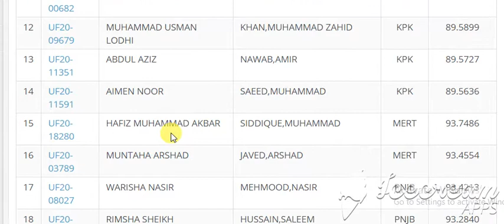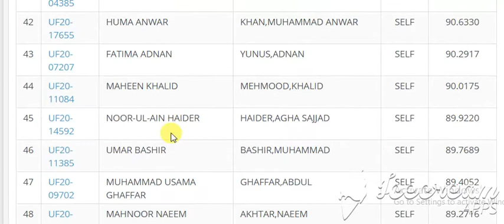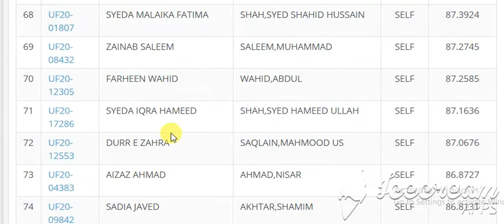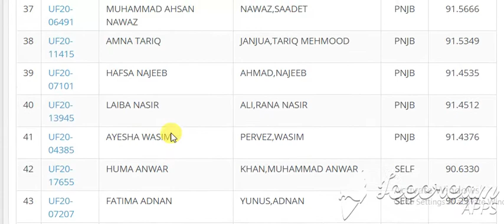Psychology || First Merit List for Undergraduate Programme (Fall-2020)Psychology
Psychology First Merit List for Undergraduate
D,MASOOD PNJB 91.9101
32 UF20-11739 ARZU FATIMA MAHMOOD,MUHAMMAD TANVEER PNJB 91.8465
33 UF20-06553 SHAHZADI SAVAIRA SALEEM SALEEM,SHEIKH MUHAMMAD PNJB 91.8353
34 UF20-12303 NOOR UL AIN KARIM,SHEIKH JAVAID PNJB 91.8283
35 UF20-00462 KASHIFA AKBAR MINHAS,GHULAM AKBAR PNJB 91.6216
36 UF20-04638 SYEDA MAHTAB ZAHRA MEHDI,SYED AFTAB PNJB 91.5671
37 UF20-06491 MUHAMMAD AHSAN NAWAZ NAWAZ,SAADET PNJB 91.5666
38 UF20-11415 AMNA TARIQ JANJUA,TARIQ MEHMOOD PNJB 91.5349
39 UF20-07101 HAFSA NAJEEB AHMAD,NAJEEB PNJB 91.4535
40 UF20-13945 LAIBA NASIR ALI,RANA NASIR PNJB 91.4512
41 UF20-04385 AYESHA WASIM PERVEZ,WASIM PNJB 91.4376
42 UF20-17655 HUMA ANWAR KHAN,MUHAMMAD ANWAR SELF 90.6330
43 UF20-07207 FATIMA ADNAN YUNUS,ADNAN SELF 90.2917
44 UF20-11084 MAHEEN KHALID MEHMOOD,KHALID SELF 90.0175
45 UF20-14592 NOOR-UL-AIN HAIDER HAIDER,AGHA SAJJAD SELF 89.9220
46 UF20-11385 UMAR BASHIR BASHIR,MUHAMMAD SELF 89.7689
47 UF20-09702 MUHAMMAD USAMA GHAFFAR GHAFFAR,ABDUL SELF 89.4052
48 UF20-09201 MAHNOOR NAEEM AKHTAR,NAEEM SELF 89.2716
49 UF20-05393 SAHAR SHAKEEL HAIDER,MUHAMMAD SHAKEEL SELF 89.1446
50 UF20-05467 SITWAT TARIQ ANSARI,TARIQ MEHMOOD SELF 89.0642
51 UF20-03064 RAMEEN AYESHA KHAN,SARFRAZ SELF 88.7700
52 UF20-00265 MUHAMMAD ALI HUSSAIN,MALIK GHULAM SELF 88.5743
53 UF20-11748 QUDSIA ASLAM KHAN,MUHAMMAD ASLAM SELF 88.4885
54 UF20-09118 SALAIHA SHERAZ KIANI AHMED,RAJA SHERAZ SELF 88.4287
55 UF20-15617 ZAINAB SHEZAD SHEZAD,ASIF SELF 88.3742
56 UF20-09088 RIDA FATIMA JAFERY ULLAH,KIFAYAT SELF 88.2909
57 UF20-08382 NOOR UL AIN SHEIKH SHEIKH,MUHAMMAD SAEED SELF 88.2761
58 UF20-09082 KHOLA AFZAL FAIZ,YAHYA SELF 88.1499
59 UF20-04595 AMEER AFZAL HUSSAIN,NAZAR SELF 88.1298
60 UF20-03646 AIMEN TAHIR AZIZ,TAHIR SELF 88.0899
61 UF20-04237 NOOR-UL-AIN KHAN KHAN,ABDUL ZAHOOR SELF 88.0416
62 UF20-14997 ANAS MUBARAK AHMED,MUBARAK SELF 87.8608
63 UF20-17372 SABAHAT NISAR ALI,NISAR SELF 87.7091
64 UF20-16696 MUHAMMAD TALHA MUZAMMIL MUZAMMIL,SHEIKH MUHAMMAD SELF 87.6835
65 UF20-13388 HAMMAD SHAFI KHAN,MUHAMMAD SHAFI SELF 87.5880
66 UF20-02057 MARYAM RIAZ RIAZ,MUSAB SELF 87.4992
67 UF20-02635 YASRA TARIQ KHAN,TARIQ MAHMOOD SELF 87.4727
68 UF20-01807 SYEDA MALAIKA FATIMA SHAH,SYED SHAHID HUSSAIN SELF 87.3924
69 UF20-08432 ZAINAB SALEEM SALEEM,MUHAMMAD SELF 87.2745
70 UF20-12305 FARHEEN WAHID WAHID,ABDUL SELF 87.2585
71 UF20-17286 SYEDA IQRA HAMEED SHAH,SYED HAMEED ULLAH SELF 87.1636
72 UF20-12553 DURR E ZAHRA SAQLAIN,MAHMOOD US SELF 87.0676
73 UF20-04383 AIZAZ AHMAD AHMAD,NISAR SELF 86.8727
74 UF20-09842 SADIA JAVED AKHTAR,SHAMIM SELF 86.8131
75 UF20-01861 ZOBIA MUSTANSIR CHEEMA,MUSTANSIR HUSSAIN SELF 86.7358
76 UF20-03801 HAMD ARSHAD JAVED,ARSHAD SELF 86.5244
77 UF20-10324 MARYAM AFTAB KHAN,AFTAB AHMED SELF 86.4513
78 UF20-11788 SHEREEN YASIN YASIN,GHULAM SELF 86.4291
79 UF20-02694 ZUNAIRA AROOJ-UR-REHMAN REHMAN,ABDUL SELF 86.4000
80 UF20-05779 AIN YAQOOB YAQOOB,MUHAMMAD SELF 86.3838
81 UF20-12812 RIMSHA AHSAN AHSAN,MUBSHIR SELF 86.2767
82 UF20-10494 ROMAISA AHMED HUSSAIN,AHMED SELF 86.1364
83 UF20-03959 MALIHA JAMIL KHAN,MUHAMMAD JAMIL SELF 86.0781
84 UF20-06342 MUHAMMAD HASHIR IQBAL,SAGHIR SELF 86.0453
85 UF20-09655 AYESHA JAVEED MUSTAFA,MIAN JAVEED SELF 86.0225
86 UF20-03333 MAHEERA KHAN MAZHAR,MUHAMMAD SELF 86.0000
87 UF20-12460 MUHAMMAD SHERAZ ABBAS,GHULAM SELF 85.9649
88 UF20-02481 SAMIULLAH . .,NASRULLAH SNDR 87.4139
89 UF20-03133 FAHEEM HUSAIN HUSSAIN,GHULAM SNDR 86.6663
90 UF20-07355 ABDUL BASIT MEMON,MUHAMMAD UMAR SNDR 86.1298
91 UF20-18490 UMEFARWA MAHMOOD CHANDIO,MAHMOOD SNDR 85.9529
92 UF20-13829 AZAD ALI ALI,AHMED SNDR 85.8898
93 UF20-01135 ABDULLAH . WAHID,AMJAD SNDR 85.4096
94 UF20-09102 MUHAMMAD AZEEM HAIDER JAFRI,MOHSIN SABIH SNDU 82.9109
95 UF20-02138 ASIMA HUSSAIN AHMED,AFTAB SNDU 81.0181